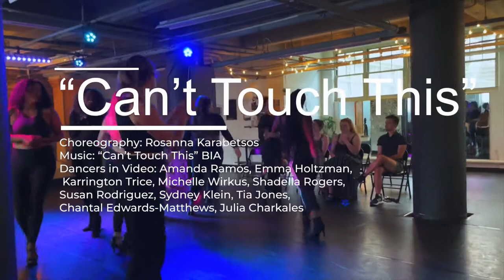“Can’t Touch This” HEELS INTENSIVE with Rosanna K Showcase Performance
July 16th, 2022 in studio -
Rosanna K Heels Intensive Showcase Performance

Music “Can’t Touch This” BIA

Choreography: Rosanna Karabetsos

Dancers in video: Amanda Ramos, Emma Holtzman, Karrington Trice,
Michelle WIrkus, Shadella Rogers, Susan Rodriguez, Sydney Klein, Tia Jones,
Chantal Edwards-Matthews, Julia Charkales